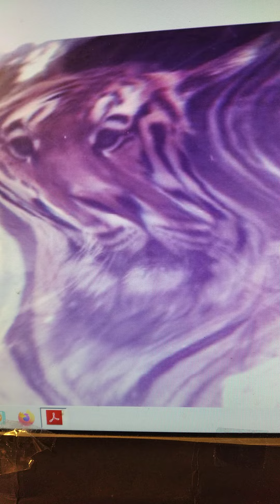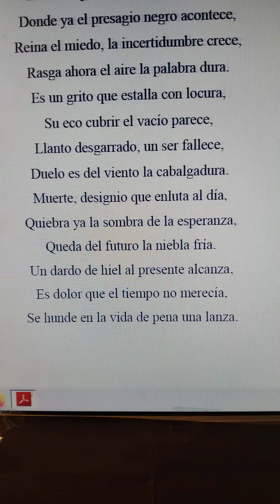poesía literatura verso Miguel de Asén (2)